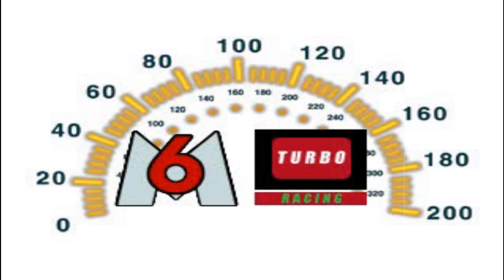Grand Tour Racing '98 - Secret Cars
This video looks at three different releases of the same game. Grand Tour Racing was released in 1997 in North America; but the UK version would go on to be released under the name Total Drivin and the Euorpean release was titled M6 Turbo Racing. In this video, you can see all the differences in the cars between all three versions of the game.

Grand Tour Racing '98 - Kowloon Monsoon.